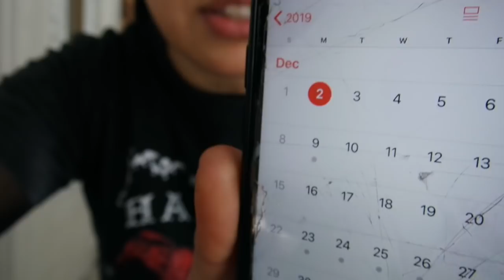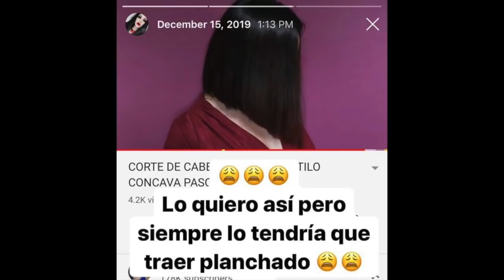Como va mi CABELLO CHICLE ? La ACTUALIZACION de mi CABELLO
Video donde te platico la HISTORIA cuando mi cabello fue decolorado y se hizo completamente chicle !!!

En este video te platico como yo SI PUDE lograr sacar el color negro de una forma segura años atrás

Xcaret Cihuatl